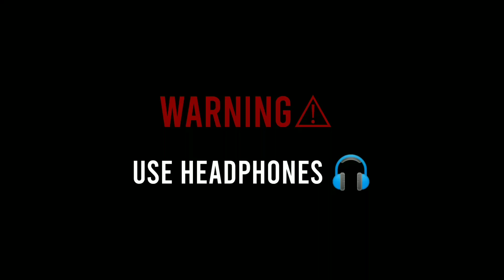The Future Of Diamond | Part 2 | The Nakul Mukul Vines | द फ्यूचर ऑफ डायमंड | 2022 Comedy Video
The Future Of Diamond | The Nakul Mukul Vines | द फ्यूचर ऑफ डायमंड

Notice_

The Future Of Diamond Part 1 Nahi Dekha To Jao Part 1 Dekho Part 2 Jabhi Samajme Ayegaa..

Cast,

Mukul Shakya As Aj.

Nakul Shakya As Peter.

Vineet Shakya As Alex.

Vishal Prajapati As Robin.

Nishant Shakya As Sunny.

Vickey Bhagel As Mangal Daku.

                         Supporting Team

Screenplay - Nakul Shakya, Mukul Shakya

Cinemetography By - Nakul, Mukul, Vineet, Anshul, Nishant, Vasu.

Background Supporter - Anshul Team...

Editing & V.f.x Mastering - Nakul.

Director By - Mukul Shakya.

Producer By - Nakul Shakya.

Story By - Nakul Shakya, Mukul Shakya.

Project Head By - The Nakul Mukul Vines.

Thanks & Love For This Video...

              ...The Nakul Mukul Vines...

Social Media -

Disclaimer__

_______Thanks all❤🙏